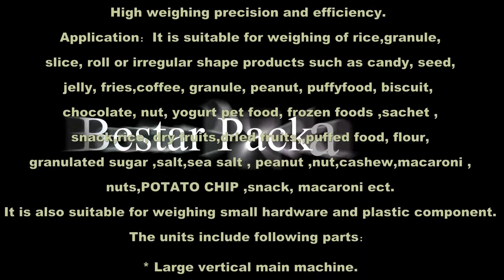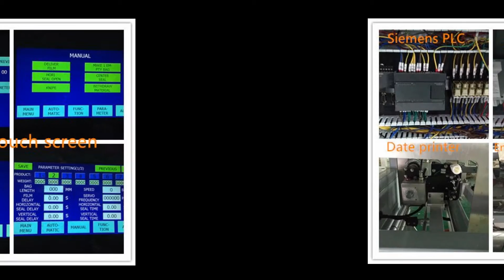banana chip, popcorn, corn chip,rice popcorn fully automatic vertical packing machine with scale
This packaging machine can finish material measuring,filling, making bag, weighing, sealing, counting, date code printing, full automatically.

Application:
Suitable for measuring and packing anomalous lumpish and granule material,such as potato chips,snack,banana chip,corn chip,rice popcorn,popcorn,sugar,puffed food,biscuit,roasted seeds,nuts and so on.

Equipped safely protection,comply with safety management requires
Machines's body and touching parts is stainless steel 304 as reqeust.

Hole punching blade, continue bags, gusset bag device after your special request

Has fault display system,easy to operate and maintain.
Our Factory has been manufacturing the packaging machinery from 2001.In these field we have the experience rich enough to solve the questions encountered by our customers from both home and abroad.For more information about various high quality machinery such as fully automatic Vertical Filling Packing Machine With Multihead Weigher.

Please contact with us :
Coco
Sales manager
Bestar Packing Co.Ltd
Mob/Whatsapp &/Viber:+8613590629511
Skype: coco11283
We chat:YECO11